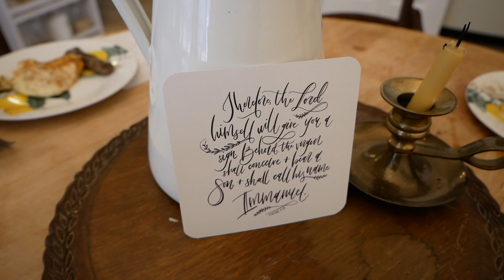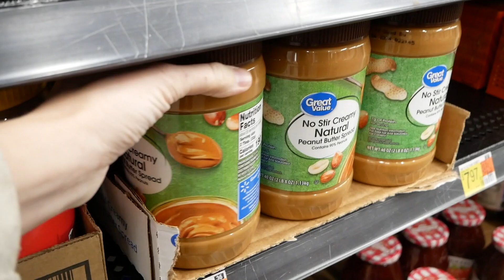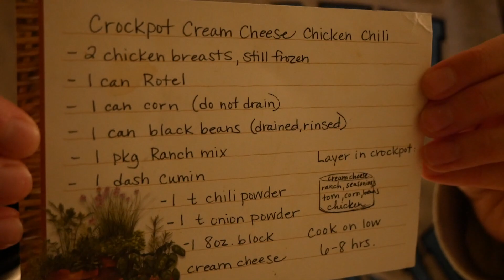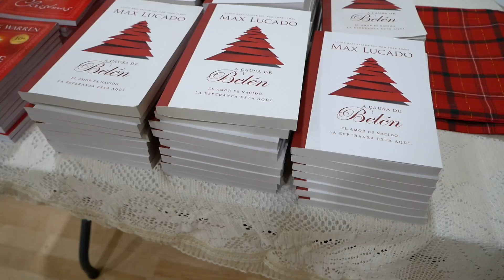VLOGMAS, Day TEN and ELEVEN : Day of Giving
👋🏻 Hi! I'm Kellie and I share about second hand shopping and our life as a family. We recently renovated a single wide mobile home for our family of four.